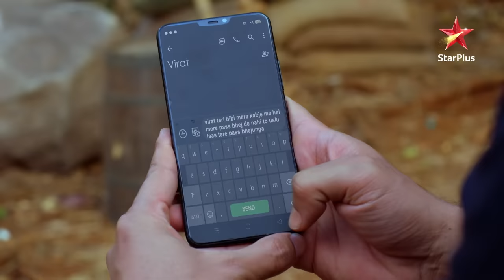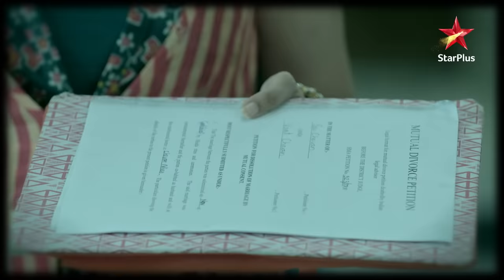Ghum Hai Kisikey Pyaar Meiin | Virat learns about Sai's kidnap!